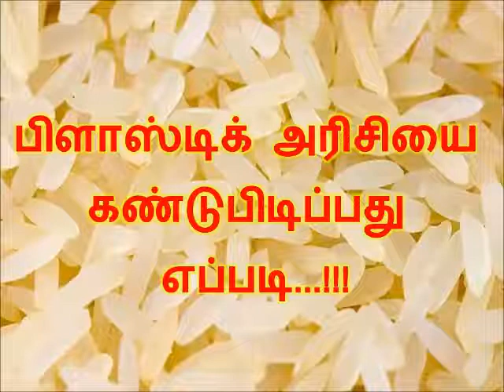பிளாஸ்டிக் அரிசியை கண்டுபிடிப்பது எப்படி...!!!